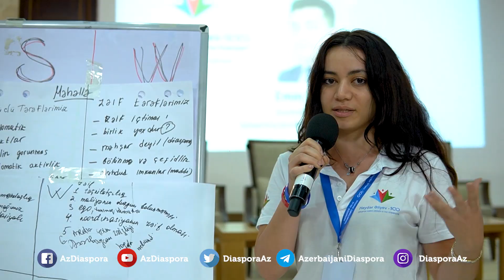5-ci gün / Diaspor Gənclərinin IV Yay Düşərgəsi - NAXÇIVAN, AZƏRBAYCAN - 12-18 avqust 2023-cü il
Heydər Əliyev – 100 Diaspor Gənclərinin IV Yay Düşərgəsi  - NAXÇIVAN, AZƏRBAYCAN  - 12-18 avqust 2023-cü il